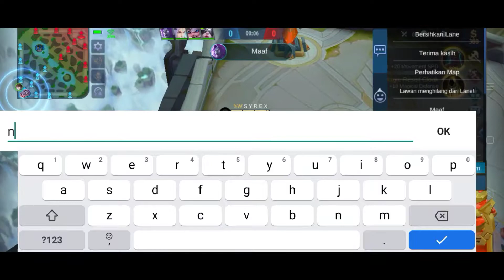GUSION OFFLANE GAME PLAY #1 | MOBILE LEGENDS BANG BANG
• Music
Unknown Brain - Why Do I NCS
Acejax feat Danilyon - By My Side NCS
Robin Hustin X Tobi Morrow - Light It Up NCS
Danni Carra - why Do I Try NCS

• Device
Realme C3